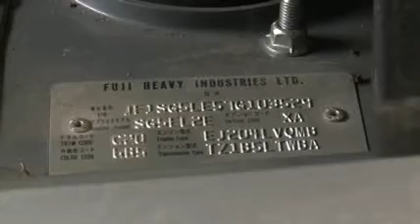Cómo solucionar un arañazo del coche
Se lija la rayadura y luego se pinta por encima.